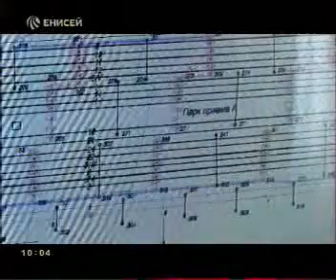rzd 2109 035